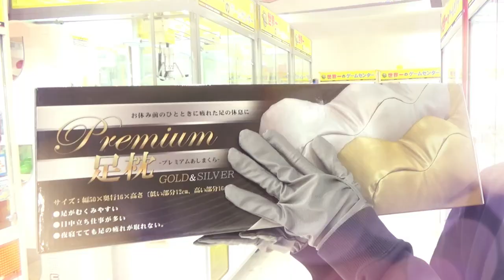【癒し系雑貨】ちっこうはいの気になる悩みを解決！？１０手以内で景品ゲット！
おうちで使える最高の「癒し系」雑貨をちっこうはいがゲット！！
１０手以内でゲットしてどんどん取り方を攻略する！？

金額・ジャンル・種類の入ったガチャガチャを回して挑戦する景品のお題を決めて挑戦！
今回ちっこうはいが挑戦するお題は「１７００円で癒し系の雑貨」！

応募期間：2019年12月31日(木) 17：00～1月25日(土) 23：59
当選発表：2020年  1月31日(金)　更新の動画で発表予定

１月誕生日の人は下の応募フォームから必要事項に沿って応募してね～！